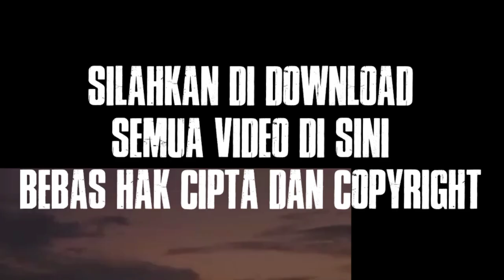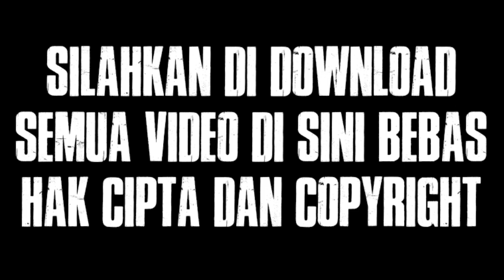VIDEO VIDEO BEBAS HAK CIPTA BEBAS COPYRIGHT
Jumpa lagi saudara dengan channel Satrio langit kali ini saya mempersembahkan video video bebas hak dan bebas copyright silahkan didownload untuk melengkapi keperluan konten konten para youtuber jangan kuatir video video di videoini semua bebas hak cipta dan bebas copyright